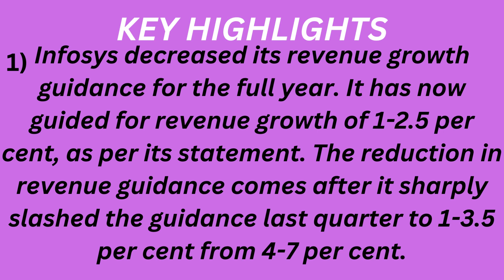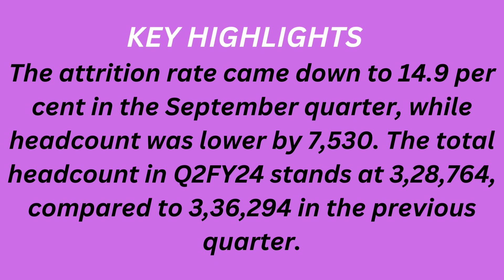INFOSYS Q2 RESULT#DIVIDEND#BONUS#INFOSYS#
INFOSYS Q2 RESULT TODAY.INFOSYS SHARE PRICE.INFOSYS DIVIDEND.INFOSYS BONUS.INFOSYS Q2 PREVIEW.INFOSYS,HCLTECH,HDFCAMC RESULT.
INFOSYS ADR CRASH